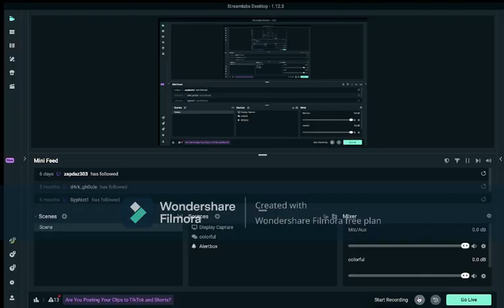1v1ing a subscriber in murderers vs sheriffs